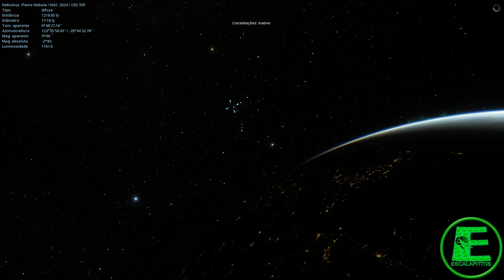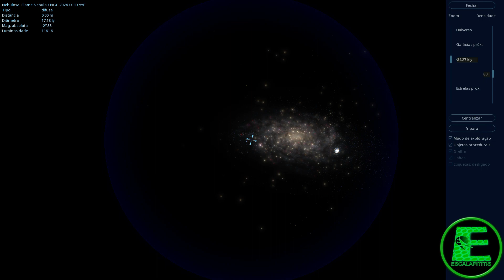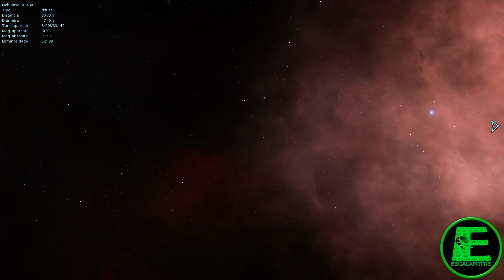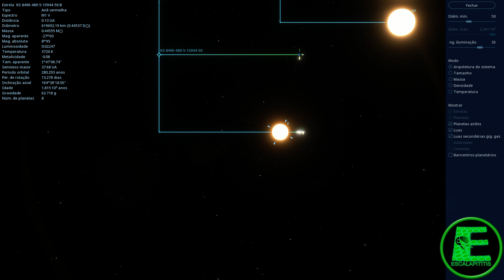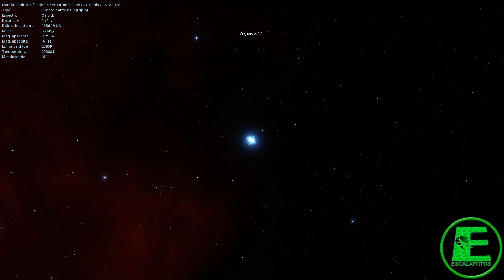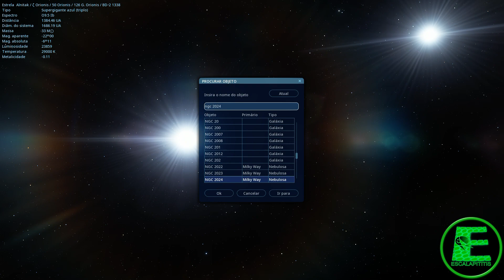Nebulosa da Chama! NGC 2024 Space Engine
Essa região mostra uma vasta nuvem de gás e poeira onde novas estrelas estão nascendo. Três nebulosas familiares são visíveis na região central, a Nebulosa da Chama, a Nebulosa da Cabeça do Cavalo e a NGC 2023. A Nebulosa da Chama é a mais brilhante e a maior na imagem. Ela é iluminada por uma estrela interna  que é 20 vezes mais massiva que o Sol e seria brilhante o suficiente para ser observada aqui da Terra caso não estivesse mergulhada na poeira o que faz com que ela pareça 4 bilhões de vezes mais apagada do que ela realmente é.